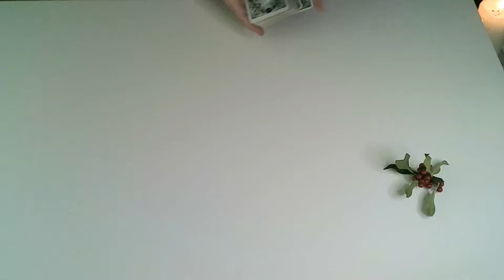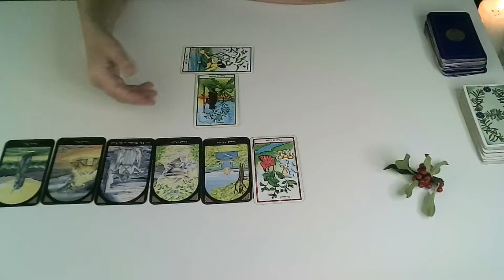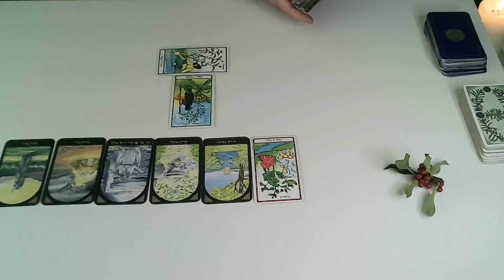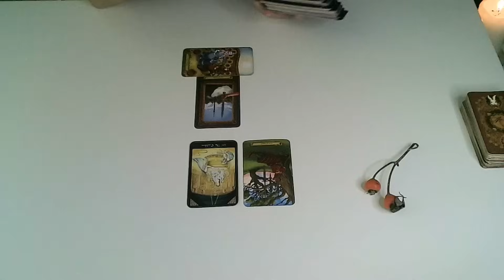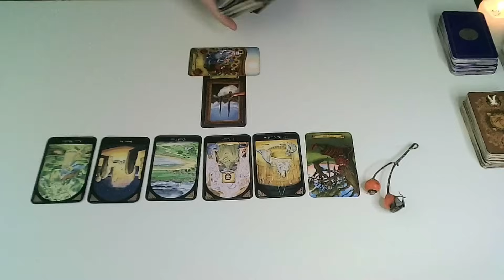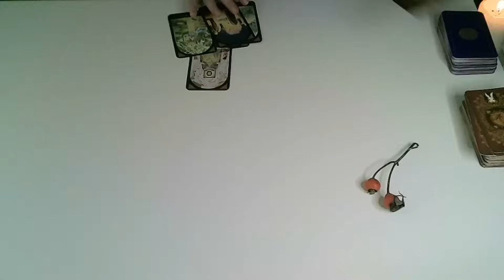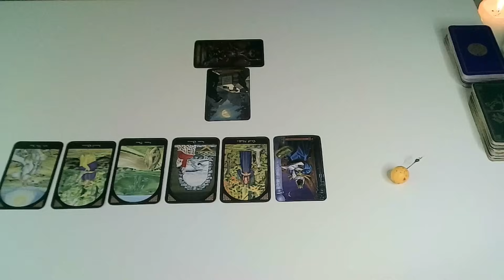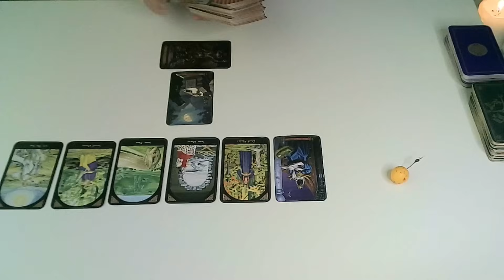🚫⏫CO VÁM STOJÍ V CESTĚ?😲🙃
hloh 1:18
šípky 11:57
jablíčko 23:30
Moji milí,
přeji Vám krasný týden a doufám, že vám tento výklad výběr balíčků pomůže.
Můžete si objednat:
🍓Video výklady:
pošlete otázky a já vám pošlu na váš email link s výkladem
20 minut 410Kč /17.50 eur🧡
30/35 minut 630Kč / 27.00 eur💖
50/55minut 830Kč/35.50 eur💚
VÝKLAD NA ROK 2023/2024 za 1080 Kč/46.00 eur🍓 co Vás čeká v oblasti vztahů, práce,financí, bydlení, co Vás blokuje,rada a odpovědi na 2 Vaše otázky.

🍓Nebo můžete mít výklad tváří tvář přes Skype💖,Whatsapp,Messenger 920 Kč/ 39.30 eur za 1 hodinu, 30 minut 460 Kč/19.70 eur nebo 1120 Kč/ 48.00 eur za 1.5 hodiny na jakékoliv Vaše otázky.

příplatek 250 Kč/10.80eur za výklad do 5 dnů

s láskou
Monika

Všechny měsíční výklady jsou na YT , podívejte se.💗